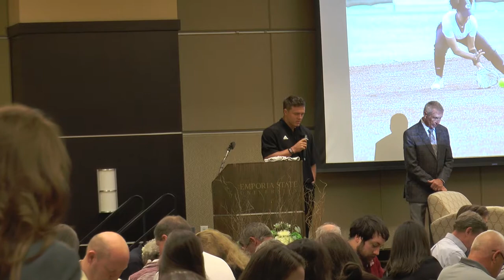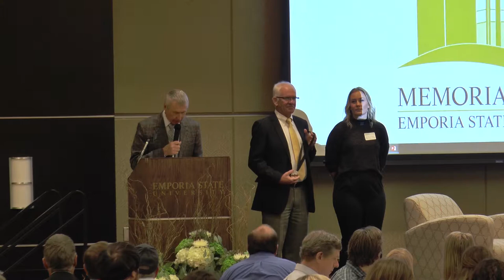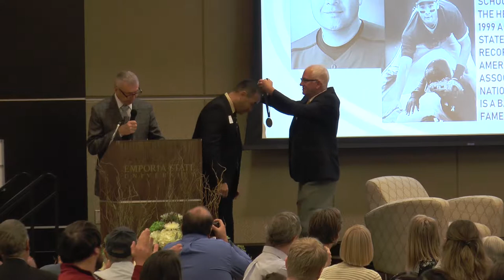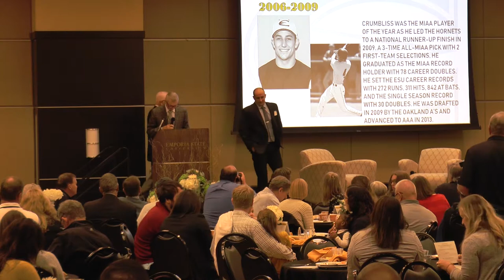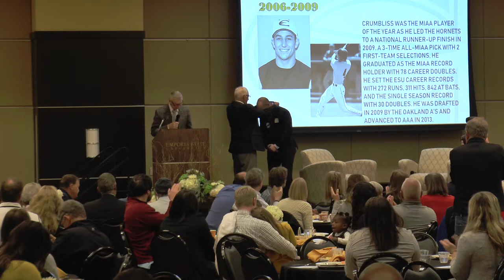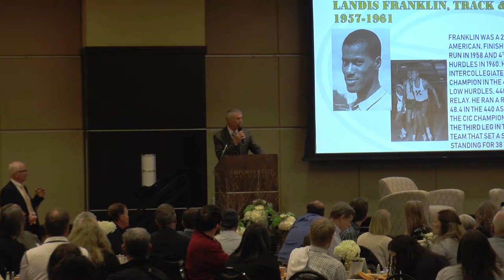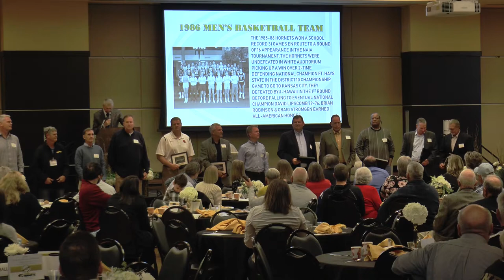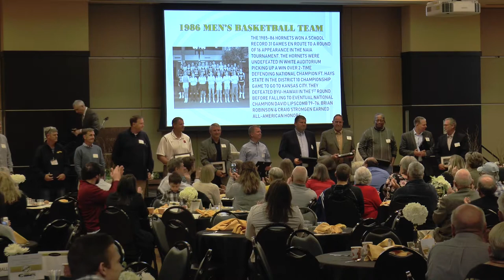2019 ESU Hall of Honor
Emporia State University 2019 Athletic Hall of Honor